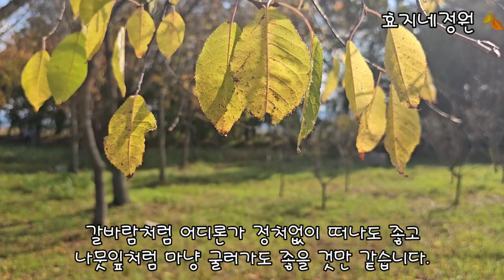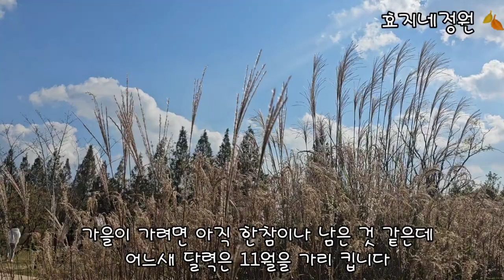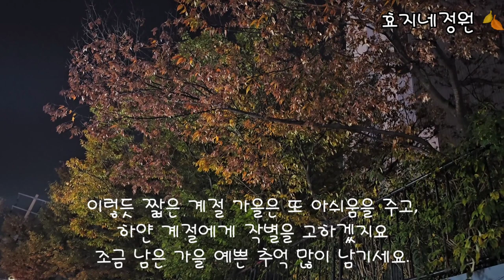가을빛으로 물들어 가는 경북천년숲정원#경북1호지방정원#경주천년숲정원#버들못정원#경주가볼만한곳#천년숲정원#경주시#경주외나무다리#효지네정원